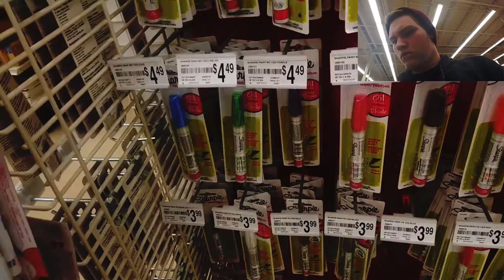DIY TIRE LETTER PAINTING -USED SHARPIE 😜😰😇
I hope you guys enjoy my videos hit that sub if your new and help me hit 1k subscribers
Also lets get 50 likes and lets see if we can get to a thousand